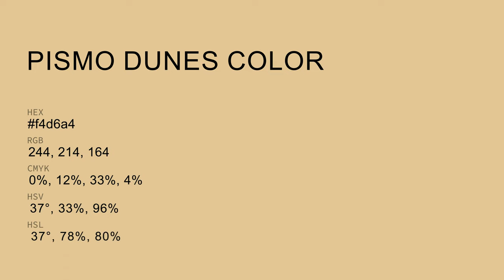Pismo Dunes color f4d6a4 hex Cool Yellow color f4d6a4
What color is Pismo Dunes ? f4d6a4 hex, Cool Yellow color f4d6a4

Hex f4d6a4 Color Code is also known as Pismo Dunes color

Hex f4d6a4 Color code in RGB color code model is created after adding 95.69% red color, 83.92% green color and 64.31% blue color.
Hex f4d6a4 Color code in CMYK color (process color) code model is generated after subtraction of 0% cyan, 12% magenta, 33% yellow, 04% black.